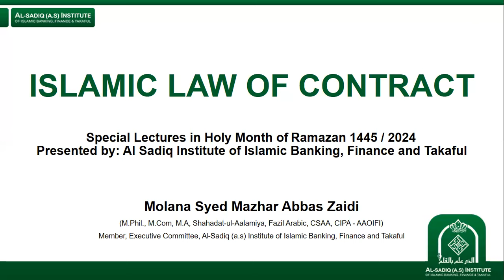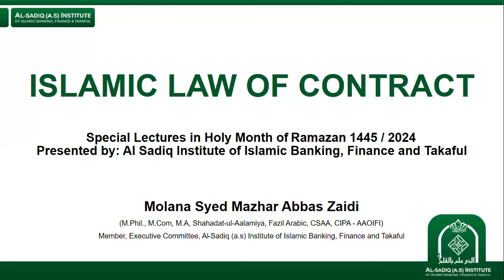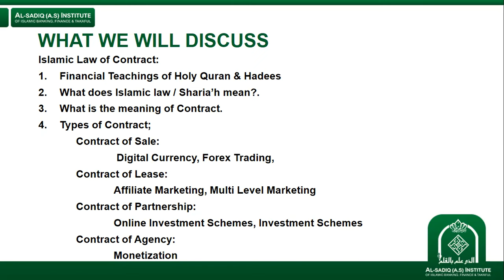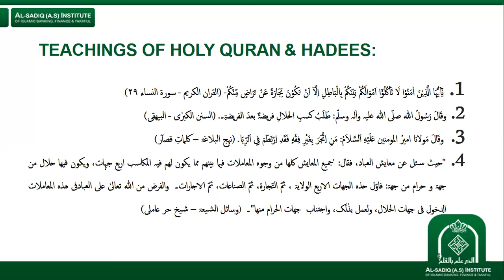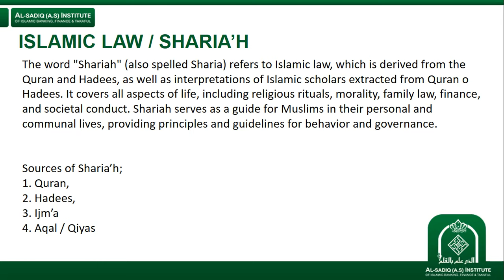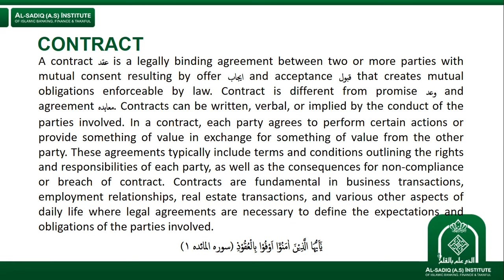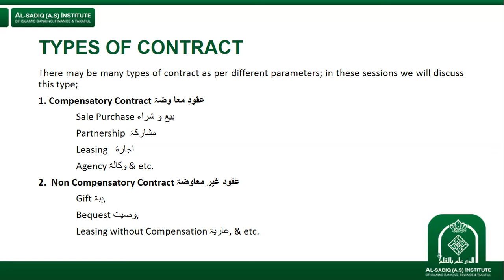Lecture 1 - Training Program lslamic Law of Contract | Mol. Mazhar Abbas Zaidi | Al-Sadiq Institute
Lecture 1 - Training Program lslamic Law of Contract | Molana Syed Mazhar Abbas Zaidi | Al-Sadiq (a.s) Institute of Islamic Banking, Finance and Takaful

What you will learn:
Understanding Islamic Finance Principles:
• Islamic Perspectives of currency emphasis on digital currency
• Foreign Exchange Market and Forex Trading

Lecturer Profile:

Molana Syed Mazhar Abbas Zaidi

• Mol. Mazhar is serving as Member, Executive Committee at Al-Sadiq (a.s) Institute of Islamic Banking, Finance and Takaful and Shariah Board Member at Markaz-u-Istifta Al-Imamia Pakistan and Huqooqe Shariah wa Markaze Ifta (Zahra s.a Academy).
• Previously, Mol. Mazhar worked for two years from 2021 to 2023 as a Shariah Scholar in the Product Development Department of the Islamic Banking Division at Bank Al Habib. He also held a visiting faculty position at the University of Karachi in the Islamic Learning Department.
• Furthermore, he is a Certified Shariah Advisor and Auditor (CSAA) and a Certified Islamic Professional Accountant (CIPA) accredited by the Accounting and Auditing Organization for Islamic Financial Institutions (AAOIFI) in Bahrain. He is also a Halal Lead Auditor and has completed a Postgraduate Diploma in Halal Education from Minhaj University of Lahore.